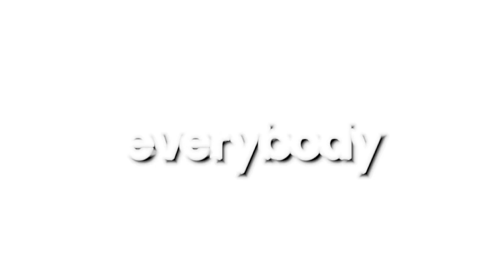Alex and Steve in real life INTRO.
So this is the intro for this and I hope you guys enjoy this

now please enjoy this intro.

credit for @THICCAHHCORGI